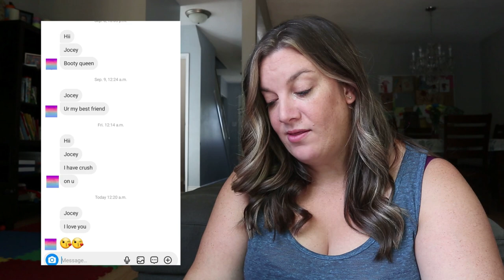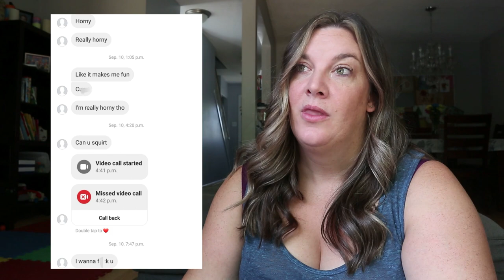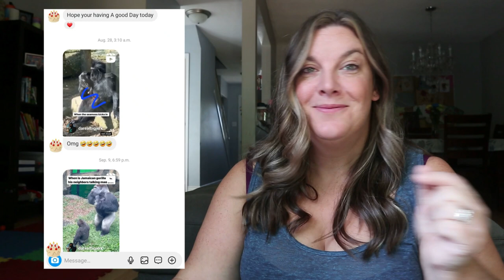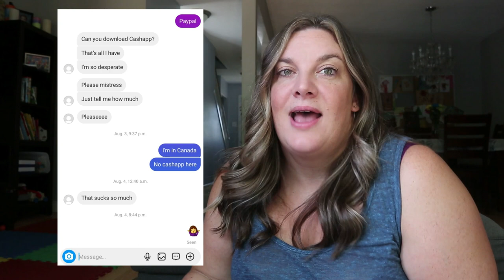I SOLD FOOT PICS and These Are My DM's | part 2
It's tough being so popular and awesome - I get a lot of questionable things in the inbox every day!  Here's a few I'm sharing with you just to BRIGHTEN YOUR DAY TOO.  As always, feel free to hit me up with questions of general chit-chat 😘

00:00 Introduction
00:51 DM #1
01:47 DM #2
02:25 DM #3
03:00 DM #4
03:16 DM #5
03:28 DM #6
03:59 DM #7
04:36 Outro